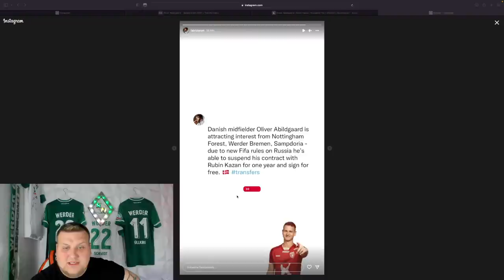SV Werder Bremen - Oliver Abildgaard von Rubin Kasan zu Werder ? 😱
Unser neuer 6er ?